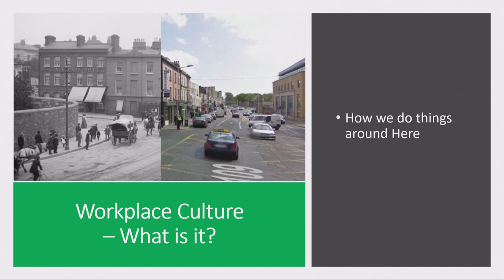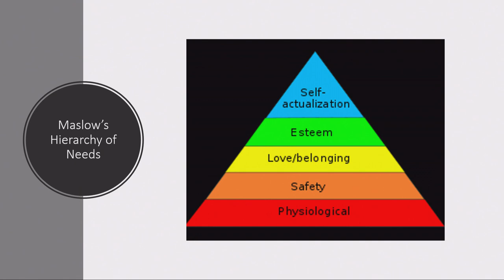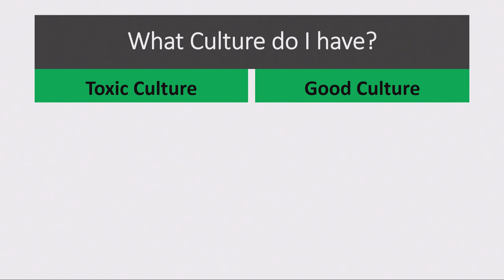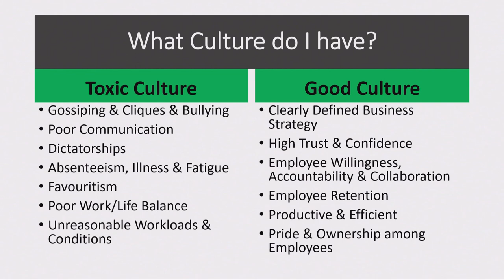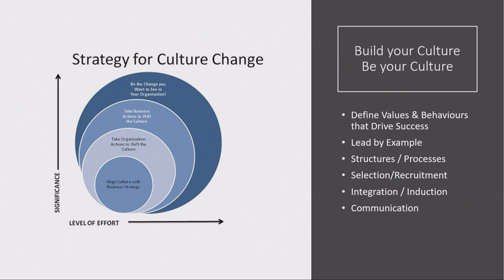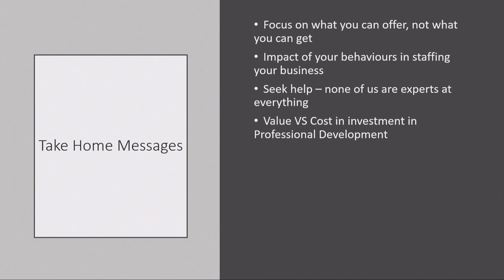FarmSmart 2019 Presentation: Tony Plunkett & Sarah Barr – 'Drafting for passion, finishing prime'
In their presentation titled 'Drafting for passion, finishing prime; aiming for an ‘A’ in
workplace culture', Sarah Barr (Coach Approach Rural) and Tony Plunkett (farmer) discuss workplace culture and why it matters.

Sarah works across the rural sector, assisting individuals, families and businesses to achieve their ambitions – through Business, Strategic and Succession Planning, and Leadership and Team Culture Development.

Tony hails from Northland and although he was not off a farm, left school at sixteen to milk cows for a year. He worked as a shepherd in Taihape and Southland before heading to Lincoln College where he gained a Diploma in Agriculture. Tony has held various managerial positions around
the South Island before he became General Manager of Rakaia Gorge’s Coleridge Downs Station 10 years ago. Tony, alongside his wife Pam, manages four farms, running 43,000 stock units and employing 11 full-time staff and six cadets – as part of the Coleridge Downs Training Farm.